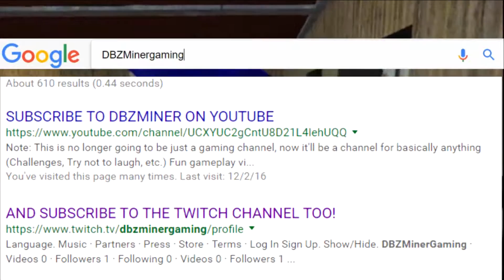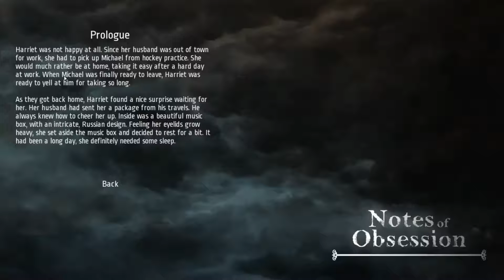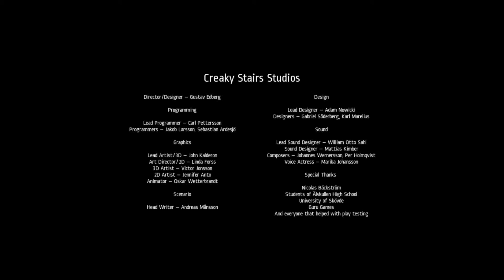THE SCARIEST GAME EVER?!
Today, me and Mikkmark play a spooky game called Notes of Obsession!